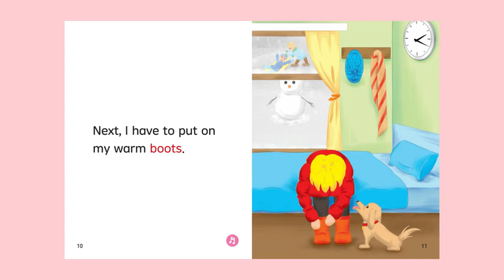Snowy Day - Heinemann Rap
Chip Chip- nền tảng học Tiếng Anh trực tuyến 1 kèm 1 với giáo viên nước ngoài cho trẻ em từ 4-12 tuổi tập trung vào mục tiêu cải thiện kỹ năng giao tiếp & phát âm cho trẻ em, giúp học sinh có thể sử dụng tiếng Anh như một công cụ ngôn ngữ trong giao tiếp hàng ngày bên cạnh tiếng Việt. Cụ thể, Chip Chip tập trung vào cải thiện các khả năng của học sinh:
+ Khả năng phát âm chuẩn.
+ Nói đúng ngữ điệu, trọng âm từ, trọng âm câu.
+ Khả năng chính xác trong sử dụng ngôn ngữ (ngữ pháp).
+ Luyện phản xạ nghe - nói.
+ Tăng cường sự tự tin trong giao tiếp bằng tiếng Anh.
Kính mời các bậc phụ huynh đăng kí cho con học trải nghiệm tại